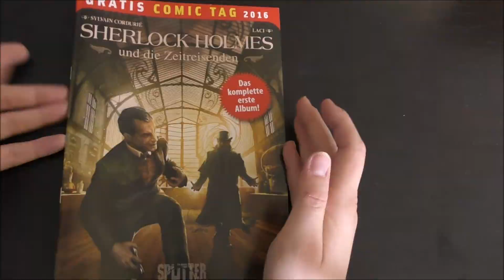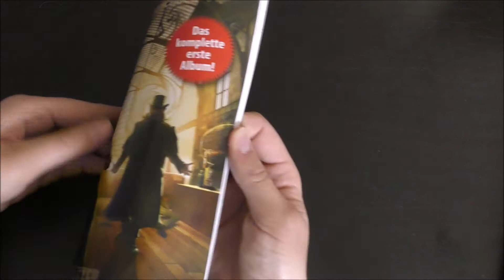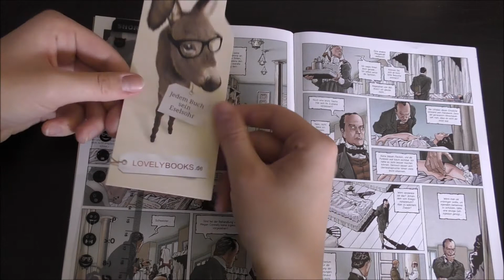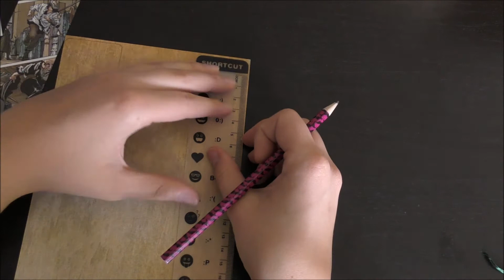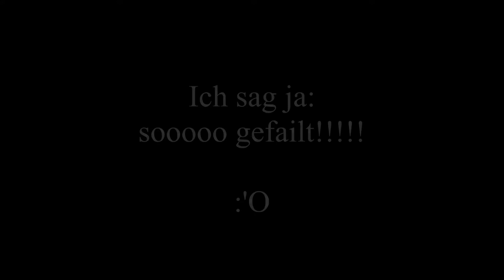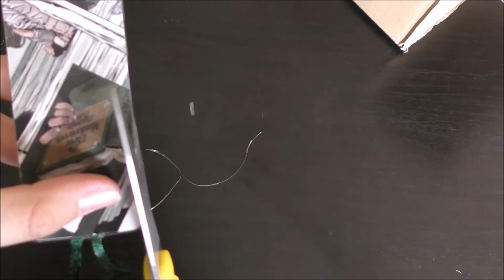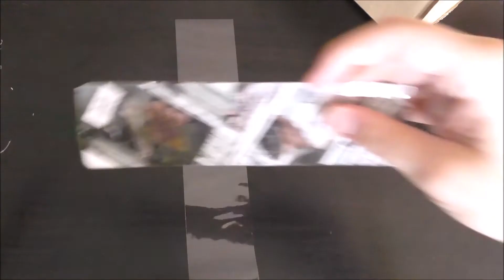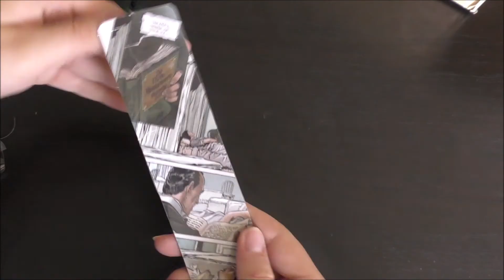Lesezeichen DIY Nr. 1 - Sherlock - wie ich faile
Hier ist mein erstes DIY zu einem der guten Stücke, dem Sherlocklesezeichen.

Vieles ging bei dem Basteln und Drehen schief, deshalb faile ich ne ordentliche Runde in diesem Video. Ich hoffe, ihr habt Spaß daran! ;-D

Ihr könnt bis zum 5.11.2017 an der Verlosung teilnehmen.

Wenn ihr das Lesezeichen nachbastelt, macht doch gerne ein Foto davon und schickt es mir per Mail (an: ) oder stellt es bei instergram mit zimtigeslesezeichen rein. Das würde mich riesig freuen!!!